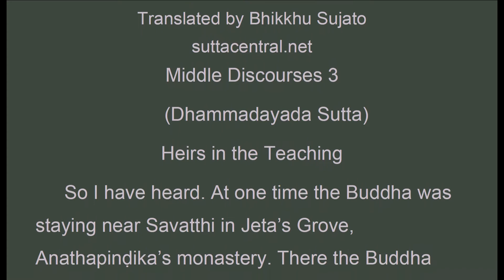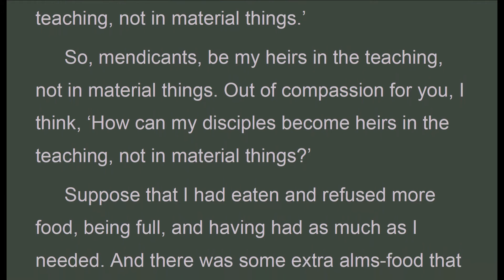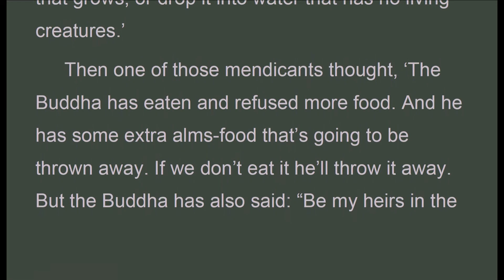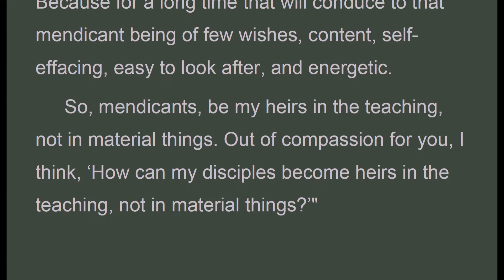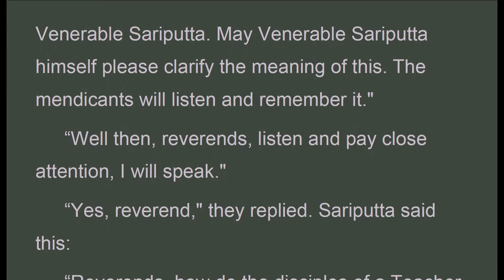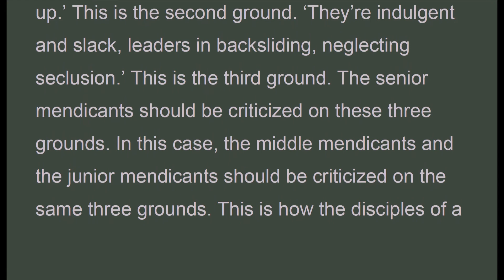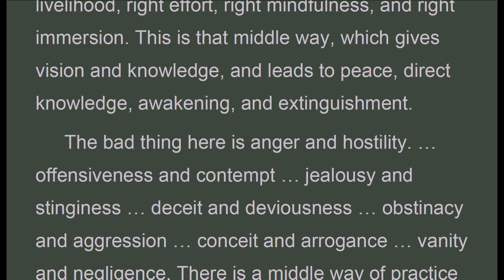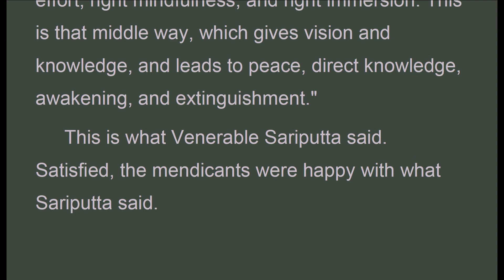MN_003 Heirs Dhamma, Bhikkhu Sujato, Middle-length Discourses, MN (Dec 2019, Audio Texts)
"...‘How can my disciples become heirs in the teaching, not in material things?’
 So, mendicants, be my heirs in the teaching, not in material things. Out of compassion for you, I think, ‘How can my disciples become heirs in the teaching, not in material things?’
 Suppose that I had eaten and refused more food, being full, and having had as much as I needed. And there was some extra alms-food that was going to be thrown away. Then two mendicants were to come who were weak with hunger. I’d say to them, ‘Mendicants, I have eaten and refused more food, being full, and having had as much as I need. And there is this extra alms-food that’s going to be thrown away. Eat it if you like. Otherwise I’ll throw it out where there is little that grows, or drop it into water that has no living creatures.’
The bad thing here is greed and hate. There is a middle way of practice for giving up greed and hate. It gives vision and knowledge, and leads to peace, direct knowledge, awakening, and extinguishment. And what is that middle way? It is simply this noble eightfold path, that is: right view, right thought, right speech, right action, right livelihood, right effort, right mindfulness, and right immersion. This is that middle way, which gives vision and knowledge, and leads to peace, direct knowledge, awakening, and extinguishment.
 The bad thing here is anger and hostility. … offensiveness and contempt … jealousy and stinginess … deceit and deviousness … obstinacy and aggression … conceit and arrogance … vanity and negligence. There is a middle way of practice for giving up vanity and negligence. It gives vision and knowledge, and leads to peace, direct knowledge, awakening, and extinguishment. And what is that middle way? It is simply this noble eightfold path, that is: right view, right thought, right speech, right action, right livelihood, right effort, right mindfulness, and right immersion. This is that middle way, which gives vision and knowledge, and leads to peace, direct knowledge, awakening, and extinguishment."

Majjhima Nikaya
suttacentral.net
Middle Discourses 3
(Dhammadayada Sutta)
Heirs in the Teaching

MN_003_HeirsDhamma_BhikkhuSujato_MajjhimaNikaya.pdf - Adobe Acrobat Pro 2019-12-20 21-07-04